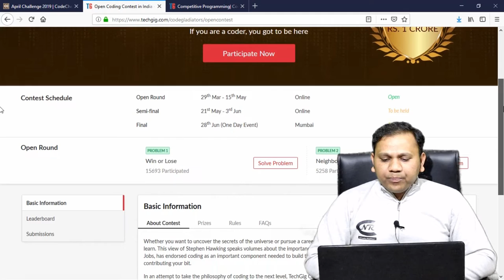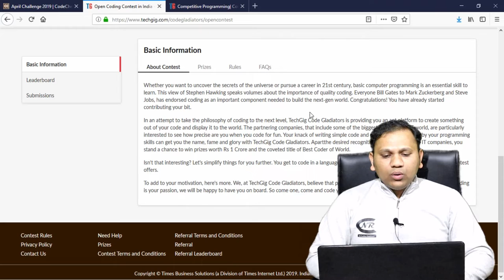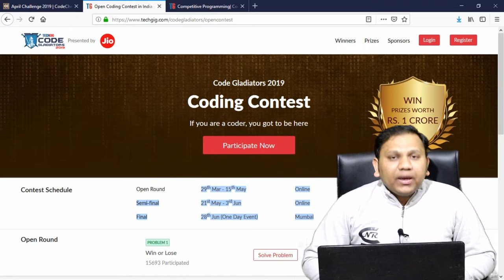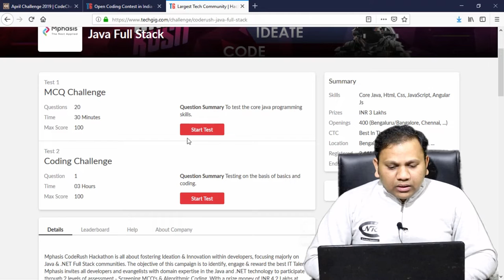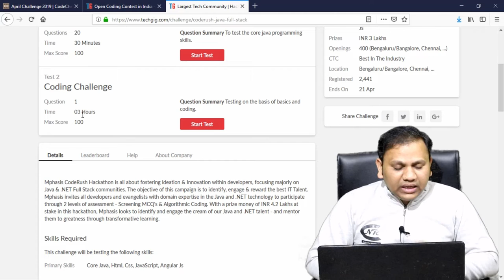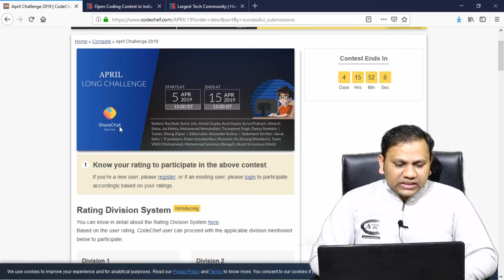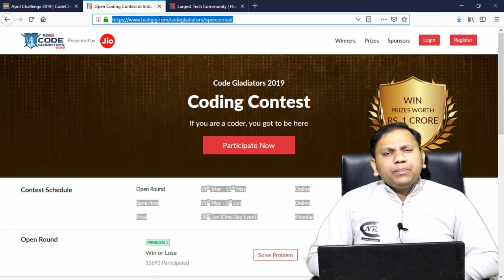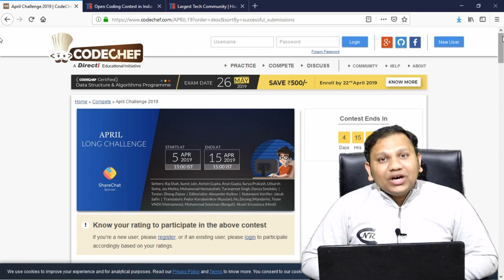How to get Job without Criteria and No Experience | Contest Based Hiring [in Hindi]